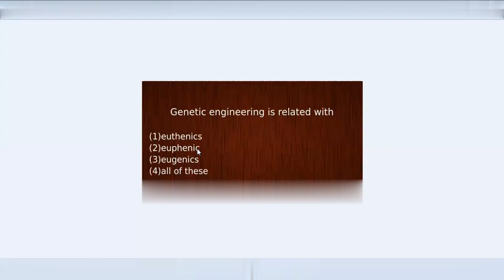EUGENICS, EUTHENICS AND EUPHENICS branches of biology